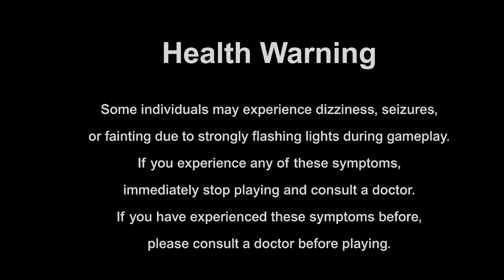Mega Man Battle Network 6: Cybeast Gregar (Legacy Collection) - 40 Minutes of Steam Deck Gameplay